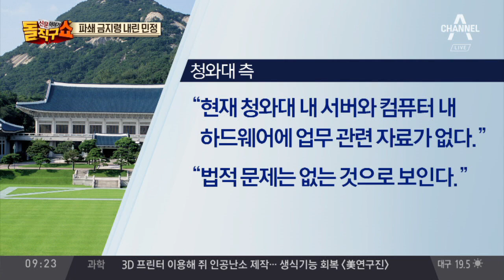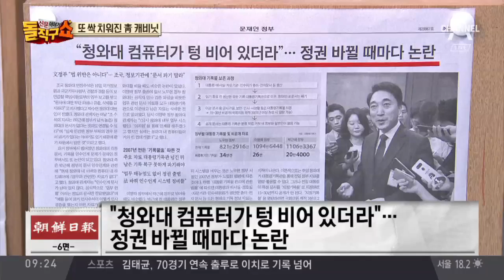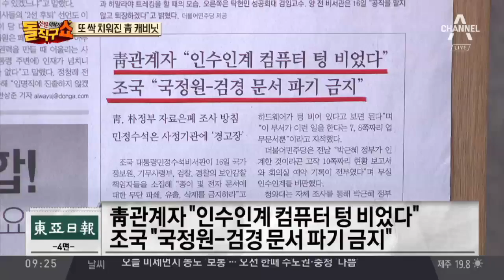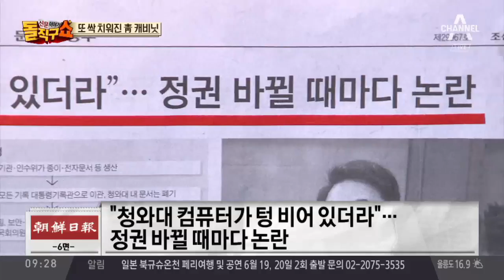파쇄 금지령 내린 민정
조선 "청와대 컴퓨터가 텅 비어 있더라"…정권 바뀔 때마다 논란
 동아 靑관계자 "인수인계 컴퓨터 텅 비었다"
  조국 "국정원-검경 문서 파기 금지"
 서울 "朴정부에서 넘겨받은 건 7~8쪽짜리 문서가 전부"
 한겨레 '깡통 컴퓨터' 넘긴 박근혜 청와대…법규정 없어 논란 번복

〈평일〉
08시 00분 라디오쇼 정치시그널 (유튜브 라이브)
08시 50분 김진의 돌직구 쇼
10시 20분 김진의 더라방 (유튜브 라이브)
12시 00분 뉴스A 라이브
15시 50분 강력한 4팀
17시 20분 뉴스TOP10
19시 00분 뉴스A

〈주말〉
12시 00분 토요랭킹쇼·뉴스A 라이브
17시 40분 뉴스TOP10
19시 00분 뉴스A